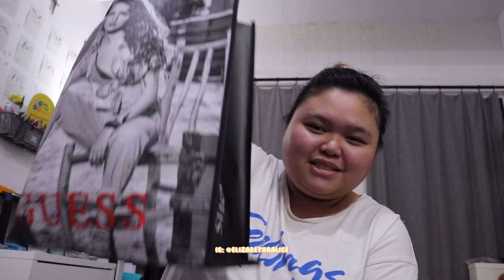Temenin Packing ke Bali | Elizabeth Alice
HELLO,
My name is Elizabeth Alice, but u can call me Alice. I make a review, Lifestyle, Fashion, Beauty, and others fun content on YouTube. I hope you guys have a wonderful time watching my video.

xoxo. Alice